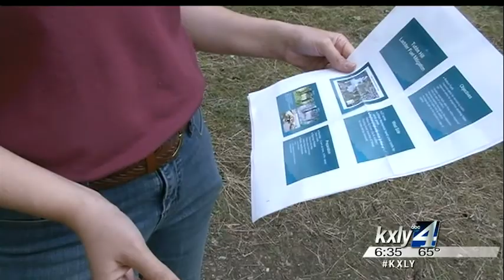Coeur d'Alene hires goats to clean up Tubbs Hill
If the 200 goats grazing Tubbs Hill in Coeur d'Alene received an employee evaluation, the comments might read negatively. KXLY4's Allie Norton reports.